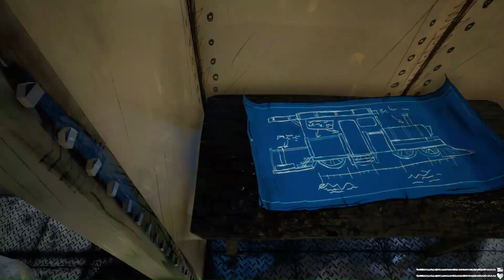Choo choo charles Gameplay part1 / Gaming Euphoria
hello guys , so this is gaming euphoria this side , i make gameplay          videos as i am new here so i just need